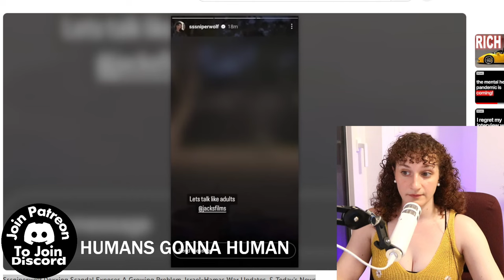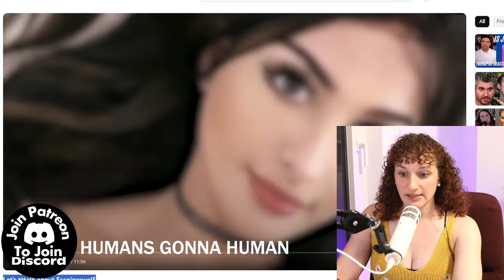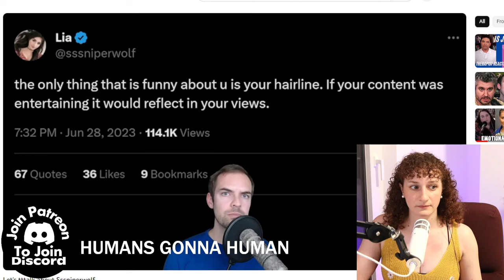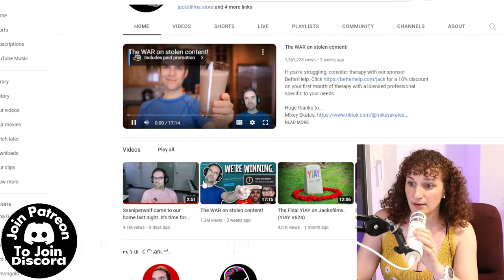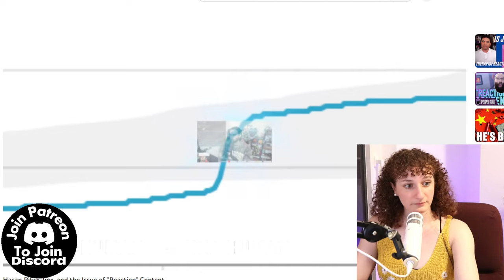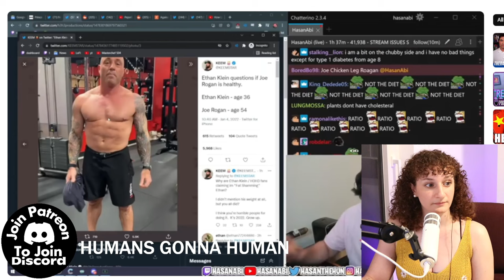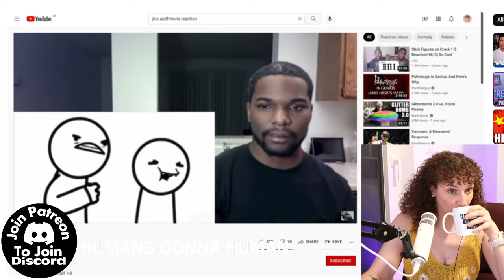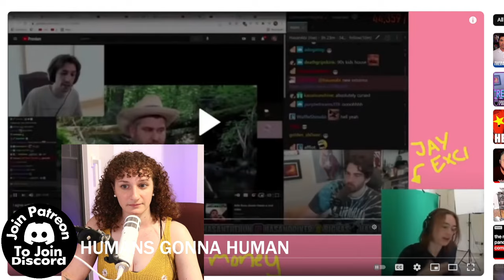SSSniperwolf & Jacksfilms DESERVE Each Other! (DOXXING IS ALWAYS WRONG)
Sssniperwolf came to our home last night. It's time for YouTube to step in.

Sssniperwolf but every 10 seconds I read a tweet she sent me tonight

The Mario movie is actually great.